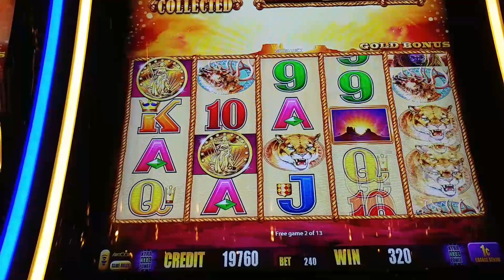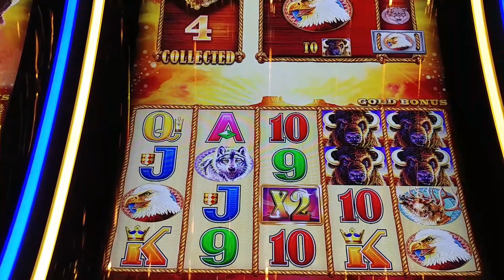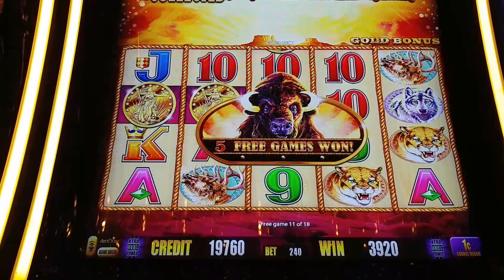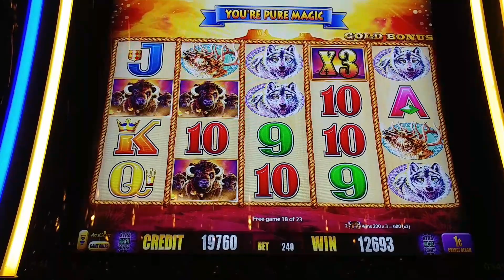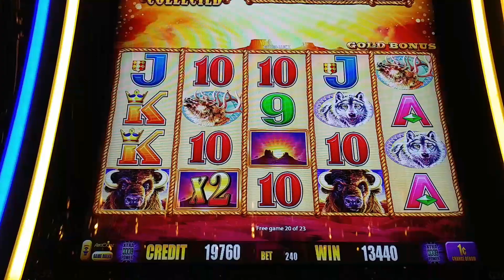Nice bonus on Buffalo Gold Aug. 12 2017 Westgate Las Vegas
Got a 1st spin bonus at this machine. Maybe a comeback is starting!

© All uploads are the intellectual property of slot boy slim. You do not have permission to re-use or publish any part of them without written approval.